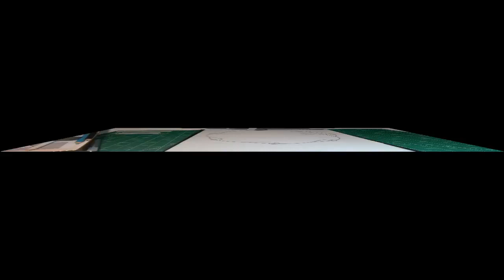Seven Roses - wall decoration.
How to make a wall decoration "Seven roses parchment lace".

Materials used:
parchment paper 160g,
PCA-Bold Straight-Grid
the set of ball embossing tools
1 needle perforating tools  bold
parchment scissors
for the background
red parchment paper
some grids with dots of different sizes